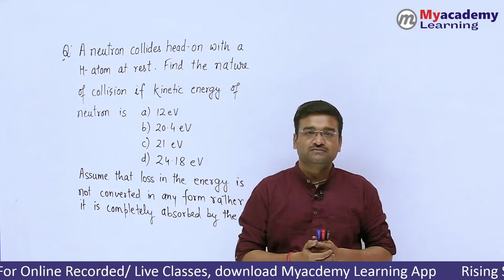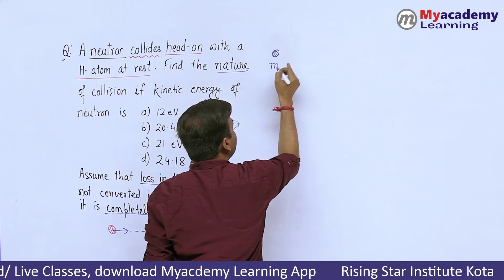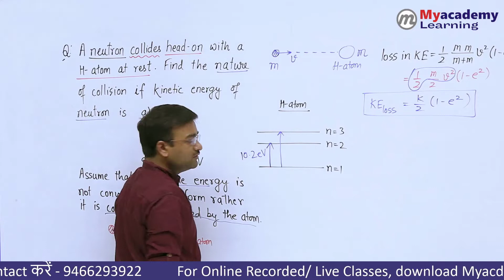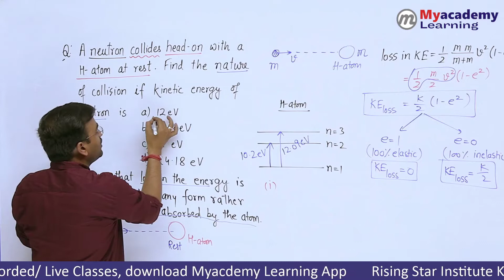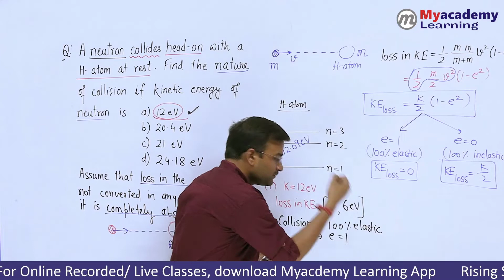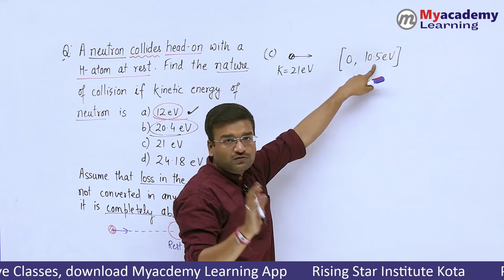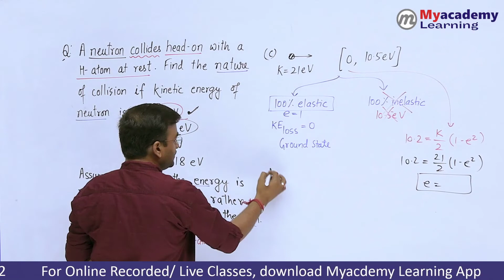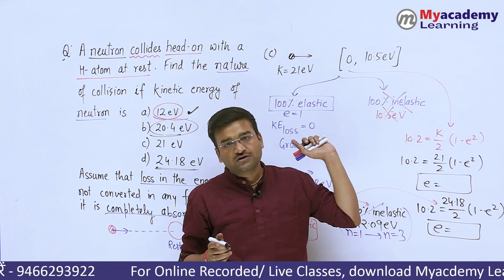CHOTI CHOTI MAGAR JARURI BATAIN | Ep - 02 | Atomic Excitation By Collision | Er. Arun Singh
Myacademy Learning Online Courses In Physics
Physics (Complete Syllabus)